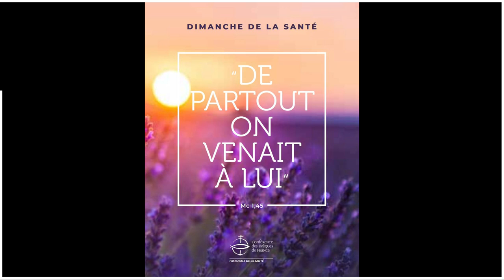PORTEURS DE LUMIERE - Focus avec Christiane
La journée type de Christiane! Nous avons été chaleureusement accueillis chez une personne âgée, paroissienne sur la paroisse St Vincent de Paul. Des visites, elle aimerait bien en avoir les samedis après- midis. Si vous souhaitez devenir bénévole au Service Evangélique des Malades de la paroisse St Vincent de Paul; contactez Liliane, responsable du SEM de cette paroisse.